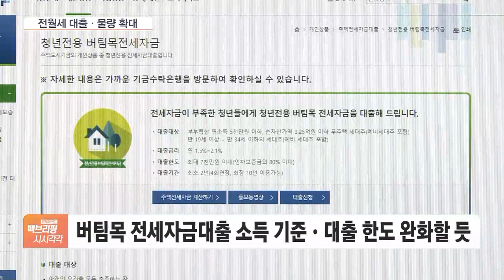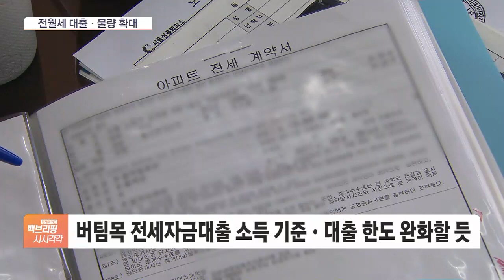다음 주 첫 부동산대책 나온다…전월세 대출 확대 골자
[앵커]

이르면 다음 주 윤석열 정부의 첫 부동산대책이 발표될 전망입니다.

임대차 보완 대책과 분양가 상한제 개편 방안을 함께 발표하는데요.

임대차 시장 안정과 민간 분양을 촉진하기 위한 보완 대책들이 담길 것으로 예상됩니다.

윤지혜 기자, 우선 대책에 어떤 내용이 담길지부터 살펴보죠.

임대차 보완 대책 어떤 내용이 예상되나요?

[기자]

네, 당장 오는 8월, 2년 전부터 시행한 임대차법에 따라 계약갱신청구권을 썼던 전세 매물이 시장에 나오는 시점인데요. 전월세 대책이 골자입니다.